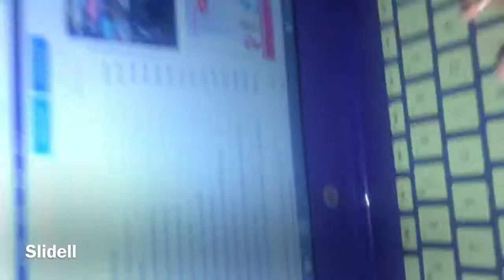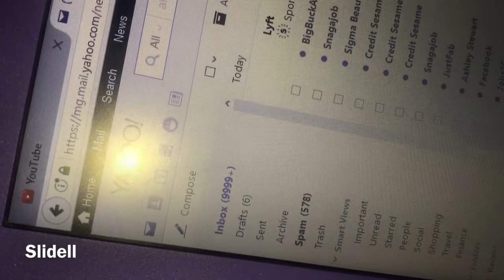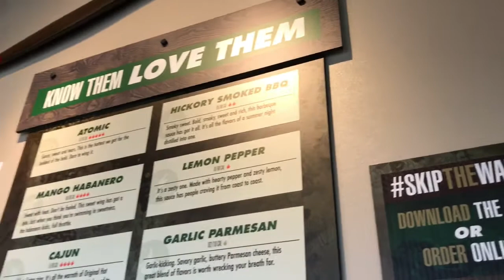Mini Trip to NOLA AlexisNicole Vlog #1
Makeup Deets!!
Primer - NYX photo loving purple primer
Foundation- Milani Conceal and perfect in the shade 05 && Infallible Pro Glow in the shade 208
Sponge - Real techniques
Concealer - Pro-Conceal shade Natural
Translucent Powder- Coty Natural
Sorry about the boring day, but Ian has just got surgery so we can't do anything but sit in the house for 3 weeks!! YIKES. I tried to make this vlog as interesting as possible.